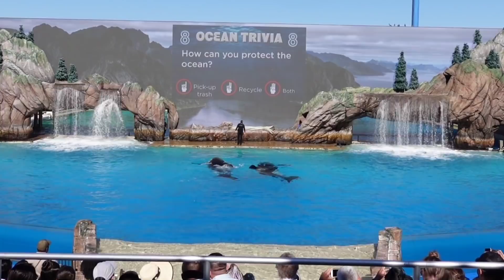BEST VIEW ORCA SHOW 2021 SeaWorld San Diego ! ENJOY